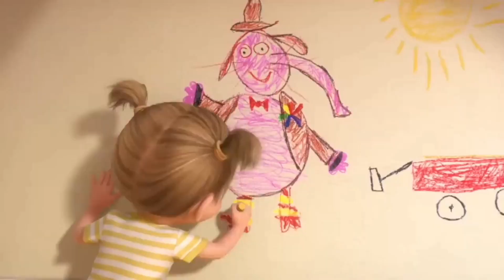INSIDE OUT 2 Cast: All CONFIRMED Celebs!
Info :-
       INSIDE OUT 2 is down the line and we are finally getting 4 new emotions. While Anxiety will be played by our Maya Hawke, the actors for other three emotions are still unknown.
          Well, I'm your host Aryan and let's reveal the voice cast of INSIDE OUT 2!